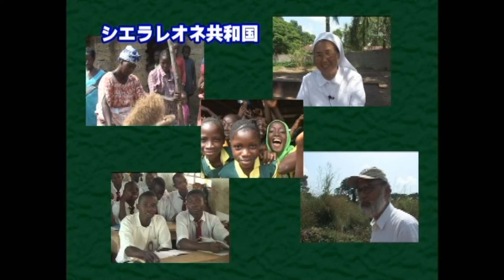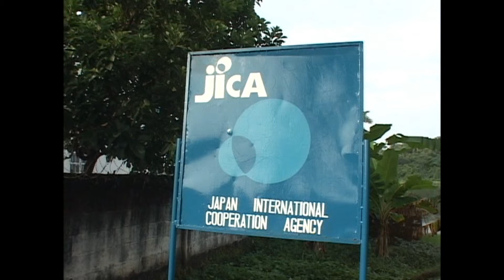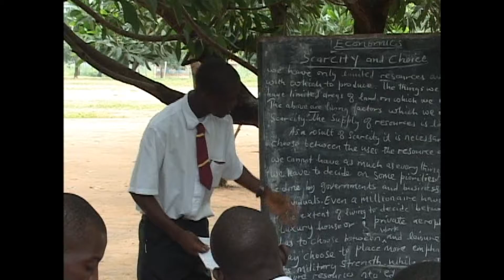シエラレオネ共和国－失われた１１年のために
シエラレオネでは、2002年まで11年間続いた内戦によって、学校教育を充分に受けることのできなかった子供や青年たちが多数存在する。さらに、主要産業である農業でも、内戦によって多くの施設が破壊され利用できず、主食であるコメを輸入にたよる状況が続いている。

【紹介プロジェクト】
カンビア県子供・青年支援調査（開発調査）
カンビア県農業強化支援プロジェクト（技術協力）